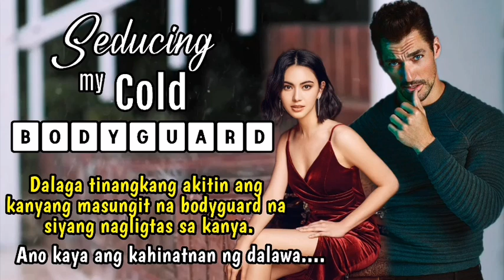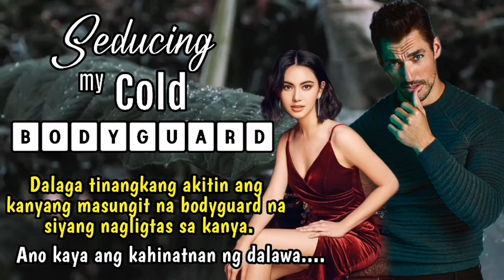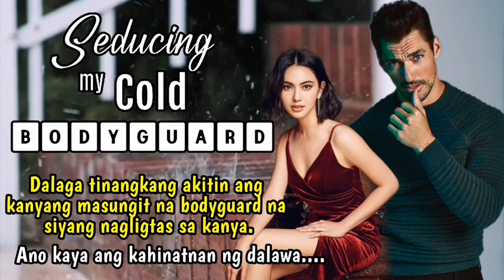PART 2: SEDUCING MY COLD BODYGUARD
TITLE: SEDUCING MY COLD BODYGUARD

SaimaTV